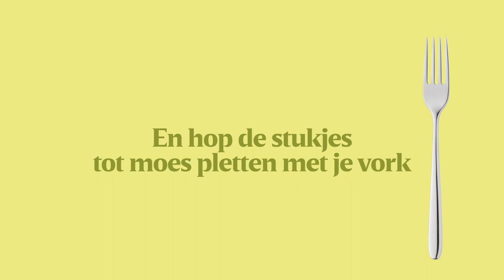Snel appelmoes maken zonder pot of pan.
Hoezo, appelmoes in de microgolf?! Het zal wel zijn! Handig zo’n foodhack.